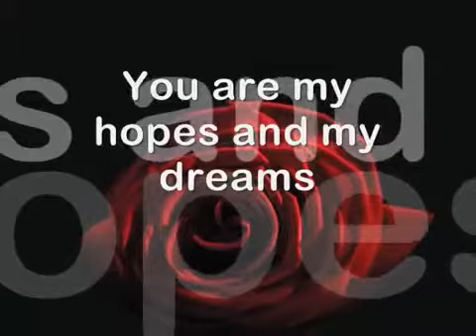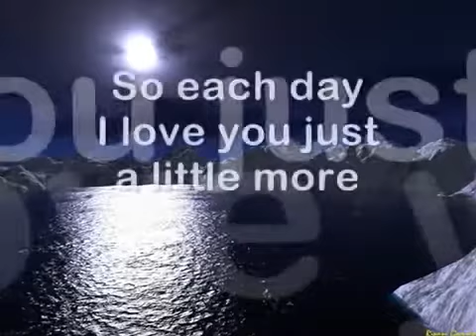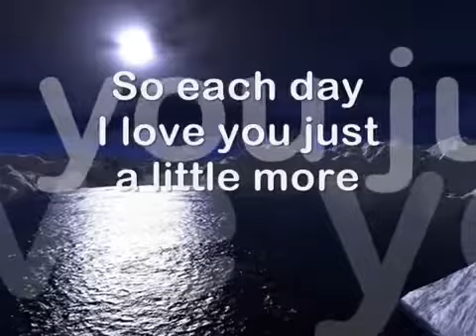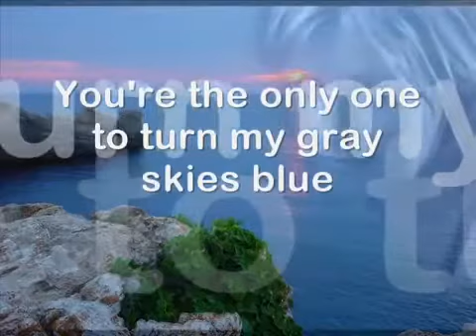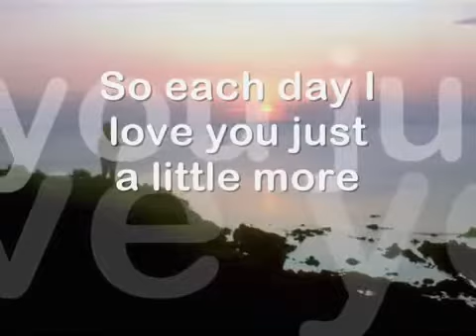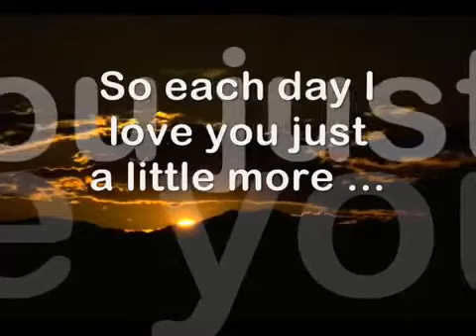You Are My Everything lyrics (John Calloway)